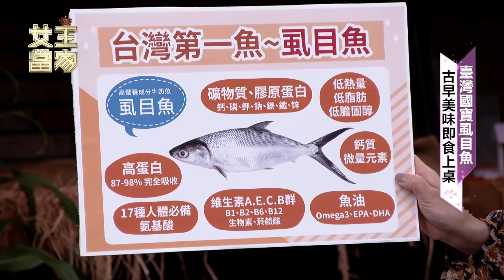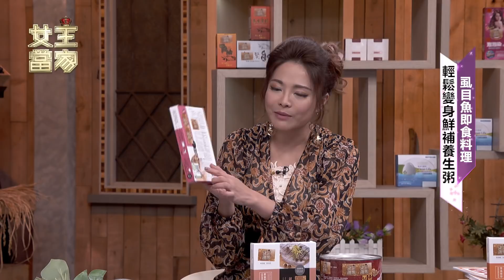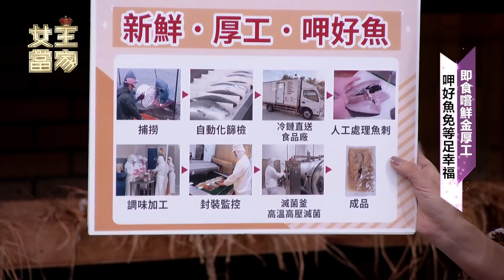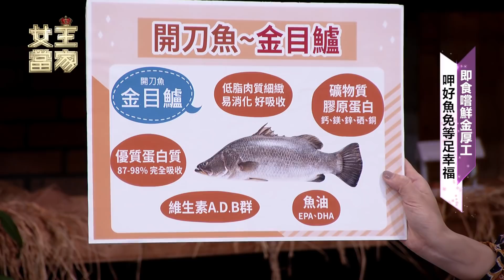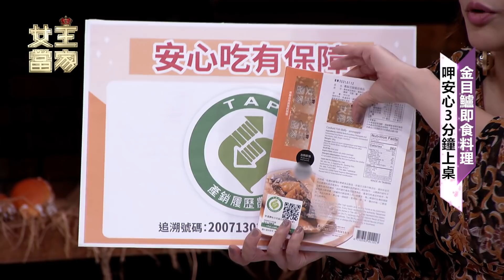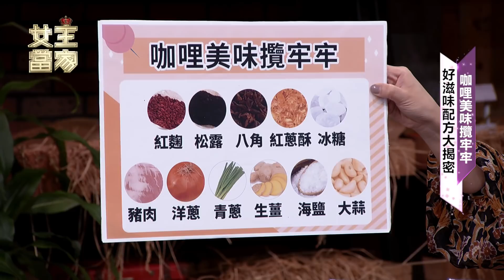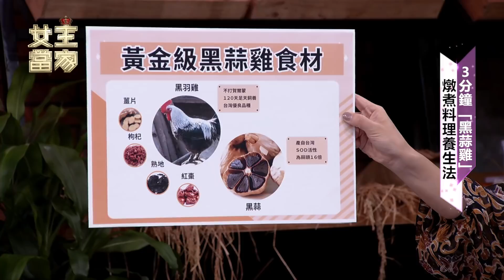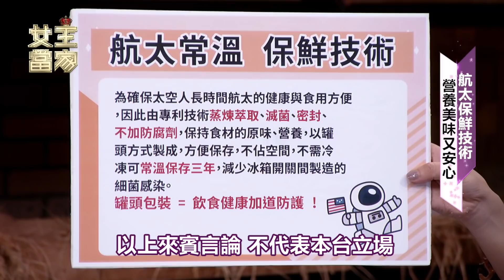魚雞雙寶 即時嚐鮮│女王當家完整版EP75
『虱目魚排』
📌120公頃養殖場全產銷履歷認證
📌養殖場為歐盟許可的養殖場
📌全品項通過SGS檢驗合格
📌全台第一支取得加工品產銷履歷認證的水產即食品

☎請撥打諮詢專線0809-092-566將會有專人為您服務唷~~